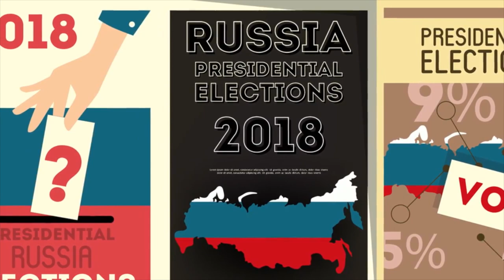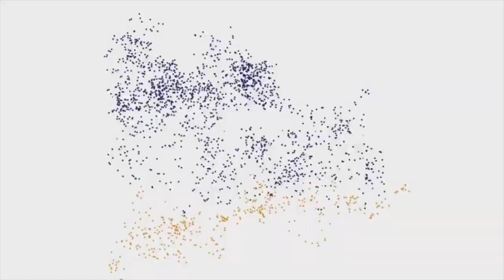El abstencionismo, enemigo real de Putin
El próximo 18 de marzo más de 110 millones de rusos tendrán la oportunidad de elegir a un nuevo presidente y aunque existe poca duda de quién será el ganador, hay siete candidatos inscritos oficialmente para desafiar el liderazgo de Vladimir Putin, quien debe certificar su dominio del escenario político.